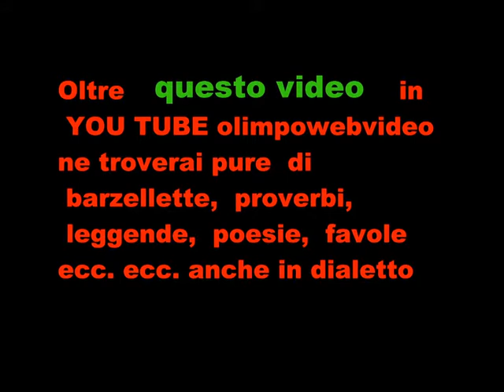Suoni d'inverno a Calusco d'Dadda 2011 seguendo la stella file 040 2° video.wmv